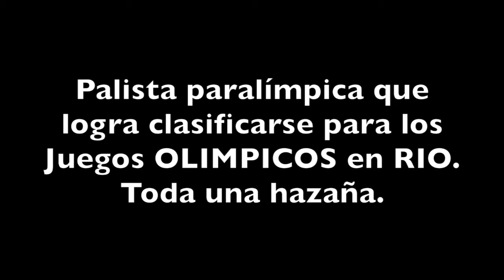OPEN ESLOVENIA 2016. RUMBO A RIO. ALVAROVALERATV